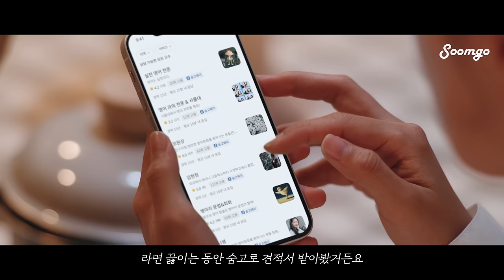[숨고가 잇다] 라면 끓이는 5분간 연결된 우리 그리고 영어 과외 고수님...?!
영어 과외 전문가가 필요한 순간

순식간에 연결, 숨고!